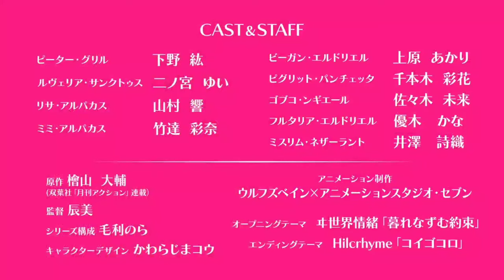Peter Grill to Kenja no Jikan: Super Extra Trailer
Synopsis: Second season of Peter Grill to Kenja no Jikan.